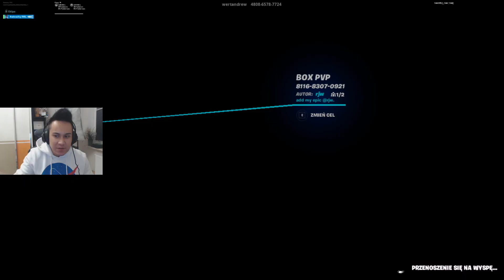PÓŁ ROSJANIN W SERII! *MALI GIGANCI*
1500 łapek up = następny film
Dziś w odcinku Pół Rosjanin który wystapi w serii mali giganci i spróbuje swoich sił na edit, 1vs1 i boxach!
Oglądaj do końca! było śmiesznie :D

Wbijaj na sociale!